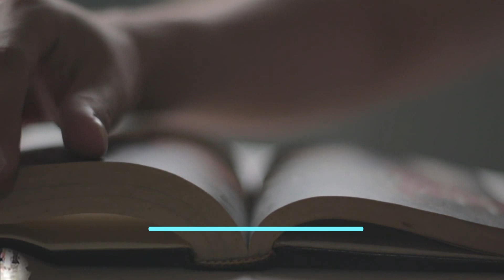Ababeel ke lashkar ka Makkah ki hifaazat || Ashaab il feel || History in Urdu/Hindi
Abraha was the king of Yemen and Ethiopia.  He had built a church in his city San’a and it was his wish that people must come to San’a and make its Tawaaf instead of going to Makkah Mukarramah to make Hajj.  He had plans to establish a fair of Hajj.

The Arabs, and especially, the Quraish did not like the idea, therefore a man from Banu Kinanah, a tribe of Quraish, became very angry and travelled all the way to San’a and urinated in the church of Abraha and messed its walls with impurities.  This enraged Abraha and he took an oath to abolish Makkah Mukarramah and travelled with his army with this intention.

His army consisted of a lot of elephants and they were led by his personal elephant by the name of Mahmood who was very gigantic.  Abraha attacked on Makkah Mukarramah and captured all their animals including the camels of Hazrat Abdul Muttalib who is the grandfather of our beloved Prophet – may Allah send peace and blessings upon Him.  He was the custodian of the Holy Ka’bah and the leader of the people of Makkah Mukarramah.  He was a very authoritative and strong man.  He approached Abraha, upon which, Abraha welcomed him with honour and asked him the reason for his visit.  He replied, “Return to me my camels.”  He said, “I am surprised that I have come here to destroy the Ka’bah which is very holy to you and your ancestors yet you do not discuss anything about that, and instead, you are asking me for your camels!”  He replied, “I am the owner of my camels, therefore I am asking for them, and the owner of the Holy Ka’bah will defend it.  I have nothing to worry about that.”

Abraha returned his camels, and then he addressed the Quraish, “Go and take shelter in the caves of mountains and its valleys.”  They obeyed him on his advice after which he held onto the gate of the Holy Ka’bah and cried and made Du’a.  After making Du’a, he also climbed the mountain with his people.

Early in the morning, Abraha commanded his army to attack on the Holy Ka’bah.  They were unable to make the elephants stand but their biggest elephant Mahmood did not walk towards the Ka’bah.  He would walk in any other direction but when they turned his face towards the Ka’bah he would sit and would not get up.

Allah Almighty sent a flock of birds from the ocean and they all came with gravels; two in their claws and one in the beak.  The flock of Ababeel began to throw the stones on Abraha’s army so fiercely that his army was forced to step back and run away.  The stones were small but they were the stones of Allah’s torment.  The stones pierced through their bodies and then fell on the ground.  Each stone contained the name of its target and in this manner, the entire army of Abraha was destroyed and the Holy Ka’bah was protected.

The year in which this incident occurred, people of Arabia call it “’Aam Al-Feel” (The Year of Elephant) and the Holy Prophet – may Allah send peace and blessings upon Him – was born 50 days after the incident